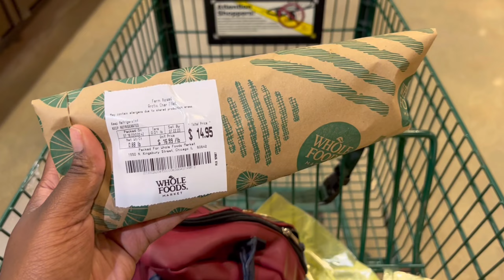Finding Strength In Challenging Times | A Journey Of Love, Family, And Resilience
@grubwithkalese We upload videos 3 to 5 times a week

🎬SUGGESTED VIDEOS
My Fruit Mukbang Obsession - Am I Wrong? (Storytime)

Don't forget to watch 📽 Our other videos. Please check them out :
How to start Raw Vegan Diet | Mukbang

Hey! 💕🥺🎊It’s me Kalese coming at you all the way from Chicago!! Yes this Channel is about eating, vibing & getting to know each other beyond food.. yes that’s right I’m going to give you guys all the content that you need & want, let’s have fun y’all & show the work why BLACK GIRLS ROCK

In this emotional and candid video, the content creator shares their experience of going through a tough time with certain family members. They opened up about posting a heartfelt video to cherish memories of their late grandmother and family bonding, but sadly, it resulted in misunderstandings and criticism. Despite the negativity, they express the need to separate from toxic influences and focus on their own path to happiness.

Throughout the video, the content creator discusses their aspirations as a YouTuber and their dedication to pursuing a career in cyber security. They also celebrate their inspiring weight loss journey and their determination to achieve their goal weight. The video provides a glimpse of their visit to Whole Foods, where they share their healthy food choices.

Amidst the challenges, the content creator demonstrates resilience, showing viewers how they handle the situation with grace and positivity. The video concludes with a heartwarming cooking session, where they prepare a delicious and healthy meal, sharing their recipe and cooking techniques.

Watch this Video as they navigate through challenges while clinging to their goals and objectives as they go on a journey of self-discovery, love, and development. Be motivated to put your happiness first, avoid negativity, and appreciate the wonderful things in life.

⬇💠⬇ 📺 Watch my previous videos 📺 ⬇💠⬇

▶️ VLOG : Korean Fried Chicken Mukbang + Wake N Bakery Tour + Shopping With My New Friend Sophia!

▶️ The Best Anniversary Ever - Our Unforgettable Journey of Love and Celebration

▶️ Baked Bbq Chicken , Roasted Garlic Potatoes ,& Grilled Asparagus | Mukbang

▶️ Experience My Eventful Week Love, Career, and a Delicious Chipotle Mukbang

Have ideas for future videos❓ Any topics you want to hear about❓ Questions you want to be answered ❓Make sure to ask in the comment section.

I really hope that you find this video to be extremely useful. If you have any inquiries, please post them in the comments section below.

Join the GRUB WITH KALESE Answers from the Heart community now.